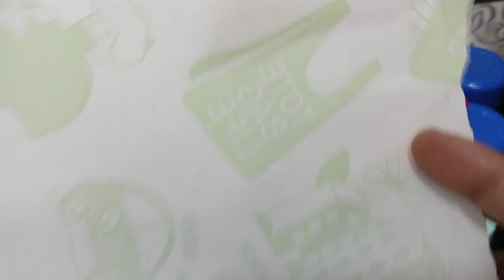मेरा 4 साल का बेटा अब पूरी टिफिन खत्म करके आता है।